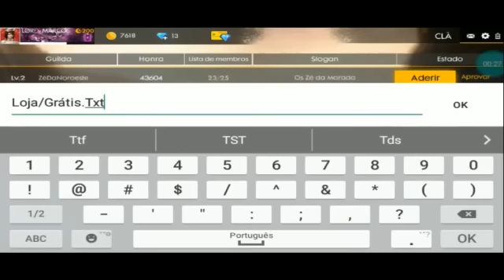BUG LOJA GRÁTIS NO FREE FIRE!!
➖Pedro Games©️